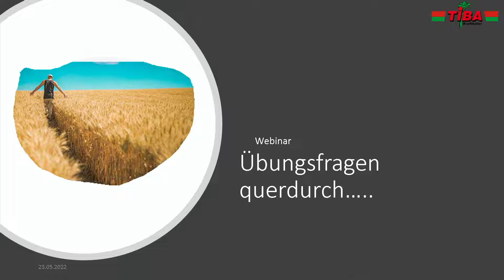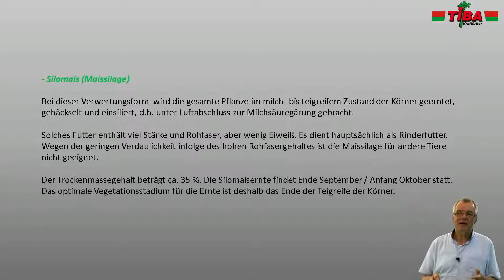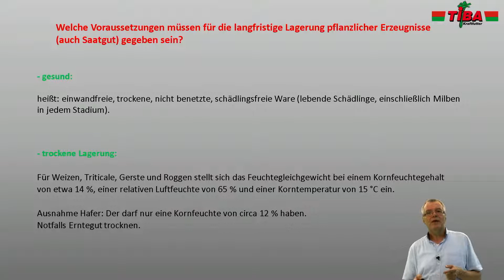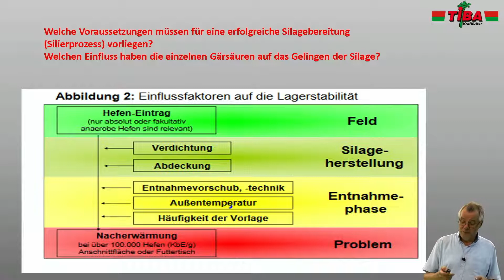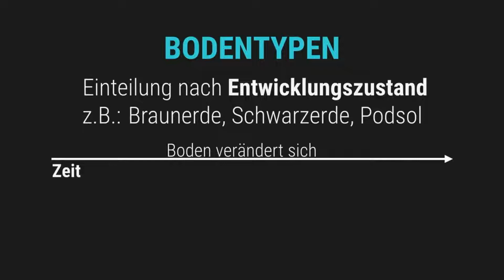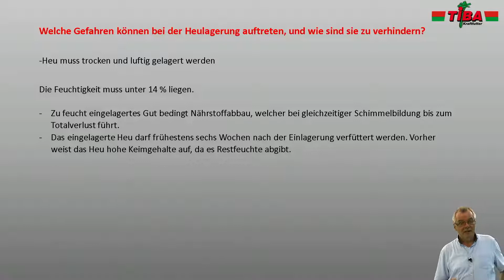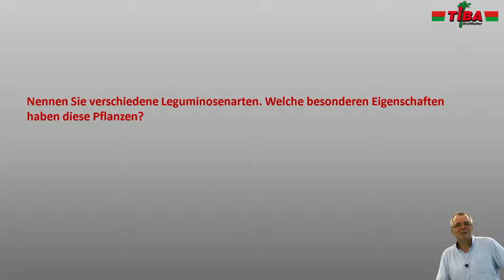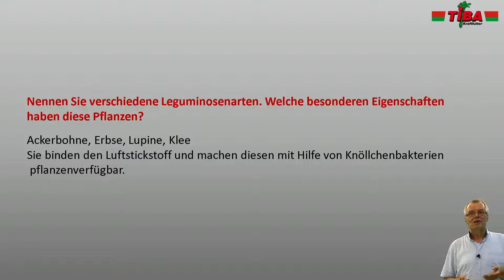tibazubi.tv Folge 55 - Übungsfragen querbeet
Jeden Mittwoch um 20:00 Uhr senden wir Live aus dem Studio C in Papenburg.

Beteiligt euch aktiv an der Sendung und stellt eure Fragen, hier in den Kommentaren zum Live-Stream

Viel Spass
Euer TIBA Schulungsteam